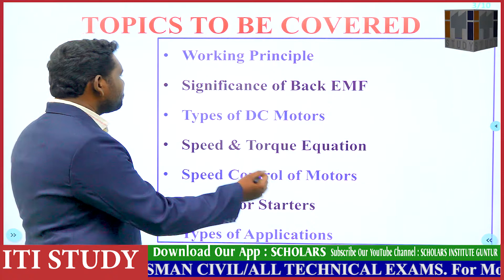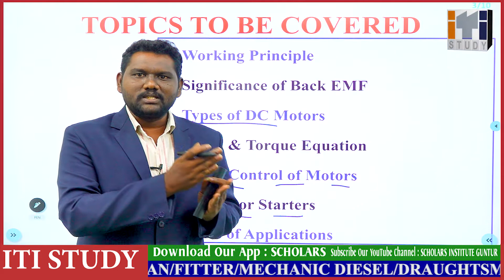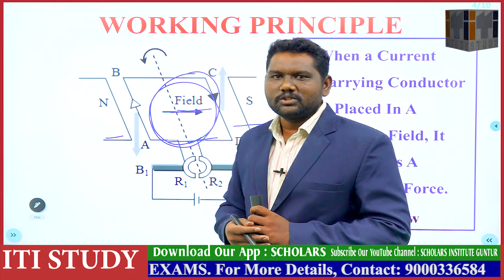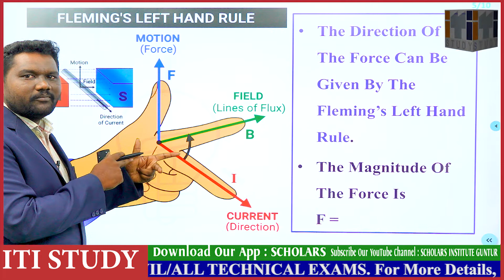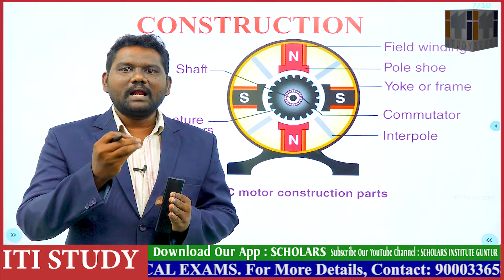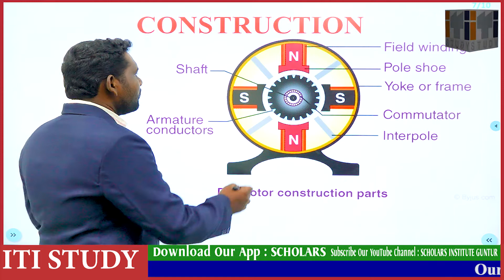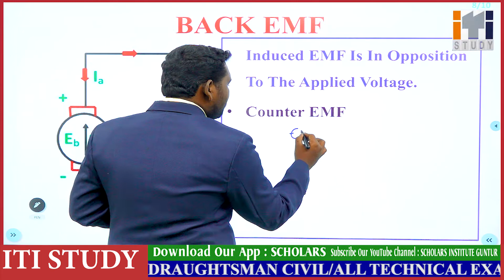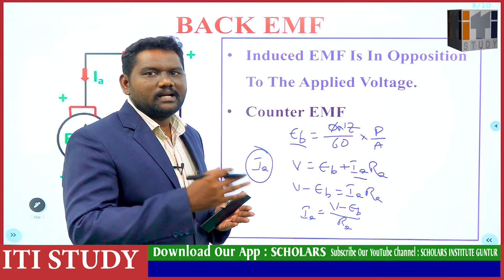DC MOTORS PART-1 By VARMA SIR | JUNIOR LINEMAN | ITI STUDY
For Offline Classes:👇👇👇👇
Our Address:
Main Campus:
Guntur - 522001

Branch A/c Campus:
4/7 Brodipet,
Above Big C showroom,
Beside Just bake,
Guntur - 522002